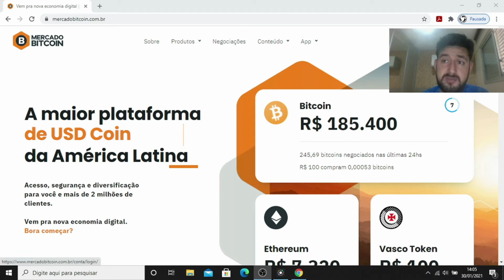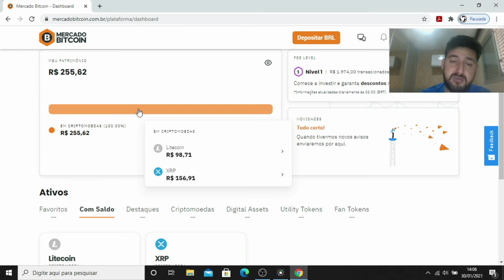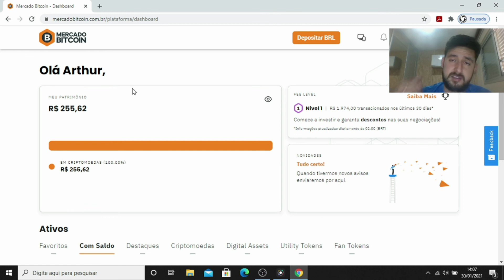Carteira Publica do ZERO aos 100 MIL #2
Olá, galera. Me chamo Arthur e criei esse canal para conversarmos um pouco sobre o mundo das criptomoedas. Espero que gostem do conteúdo. Abraços